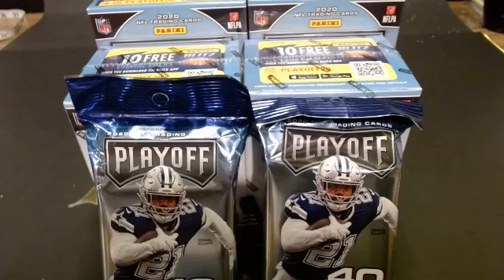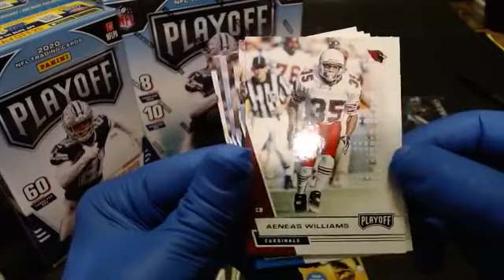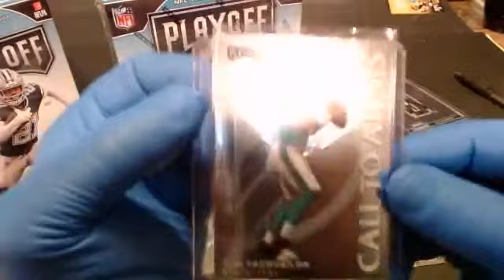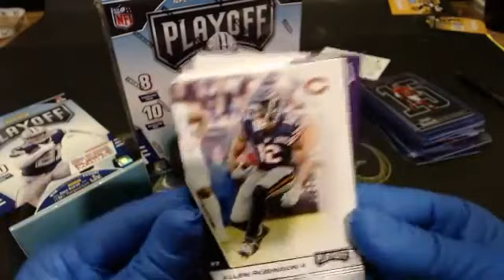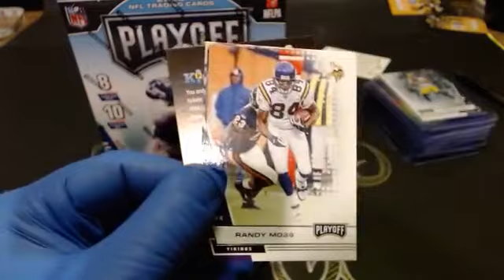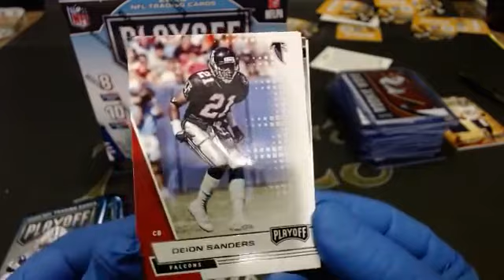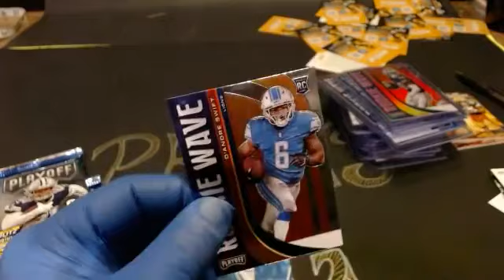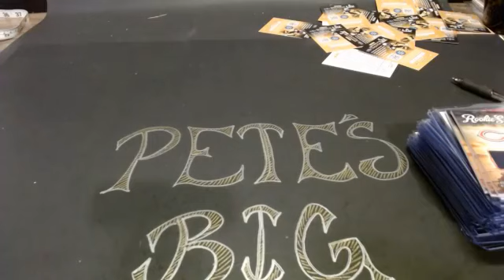2020 PLAYOFF FOOTBALL MIXER